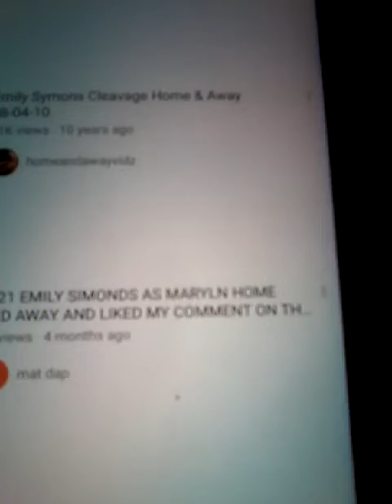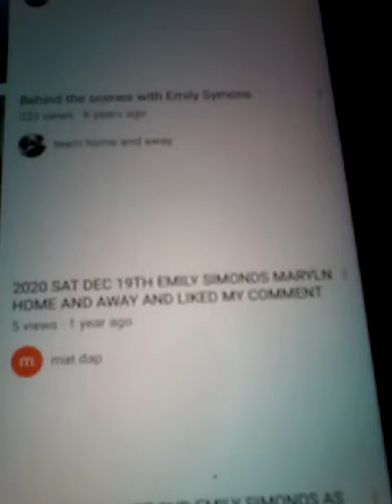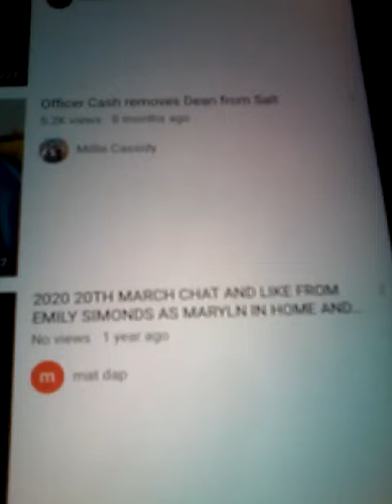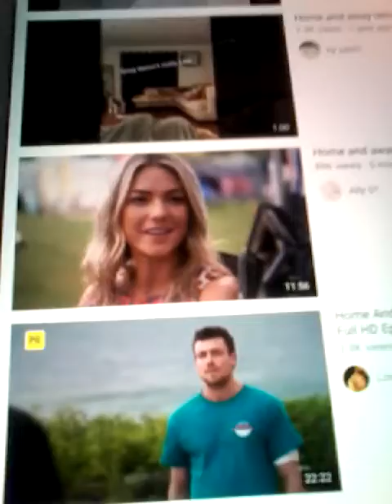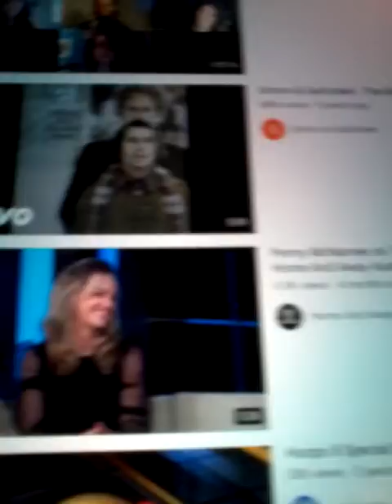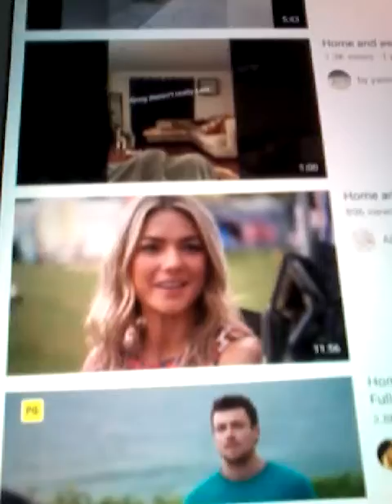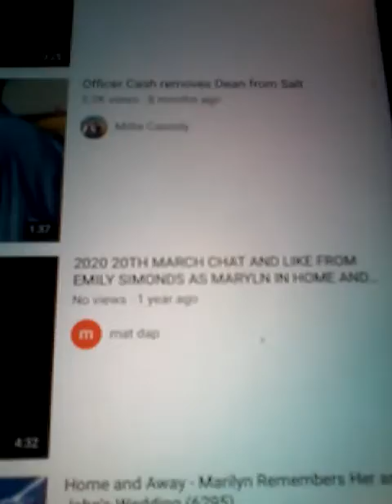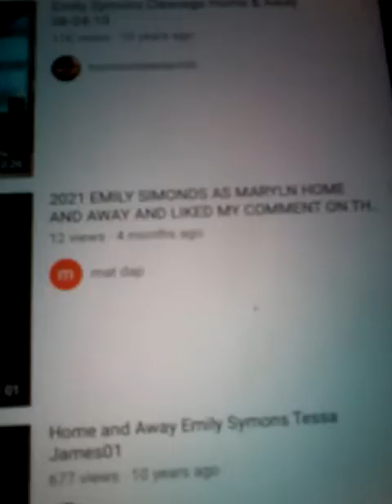2022 EMILY SIMONDS MY CLIPS OF CHATS LIKES ON EMILY SIMONDS ON HER YOUTUBE PAGE 2022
2022 EMILY SIMONDS FROM HOME AND AWAY AND PLAYS MARYLN ON HOME AND AWAY AND SHE HAS PUT ME MY CLIPS THAT WENT ON EMILY SIMONDS ON HER YOUTUBE PAGE AS WELL !! THANKS EMILY WAS GREAT OF YOU TO DO THIS FOR ME AND I WILL KEEP ON LIKING YOUR POSTS ON INSTAGRAM AS WELL THANK YOU AND NOW TO SEE THIS JUST GOTO THE FOLLOWING ADDRESS GOTO AND SEARCH FOR EMILY SIMONDS HOME AND AWAY WHEN YOU SEARCH FOR THIS AND MY CLIPS WILL BE ON EMILY SIMONDS YOUTUBE PAGE AND EMILY SIMONDS HAS THE FOLLOWING ON HER INSTAGRAM ACCOUNT AND PAGE SHE HAS 244K OF FOLLOWERS AND SHE IS FOLLOWING 893 ONLY ON HER ACCOUNT AND THANKS AGAIN EMILY ALL THE BEST AND ENJOY